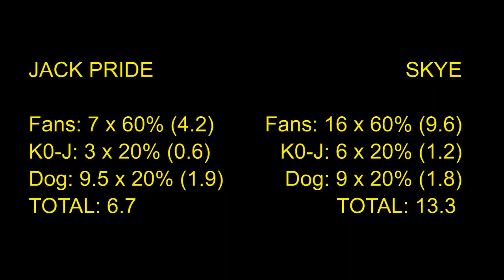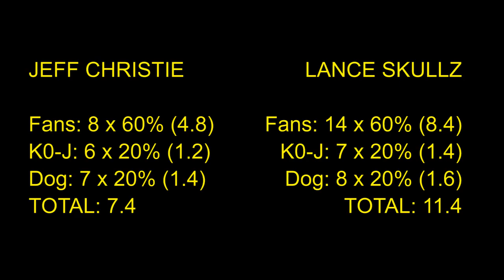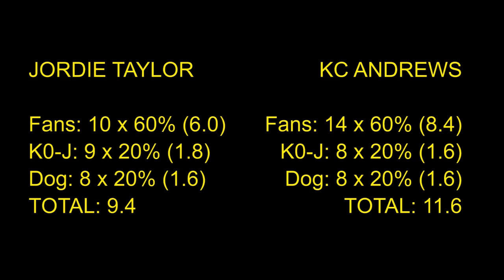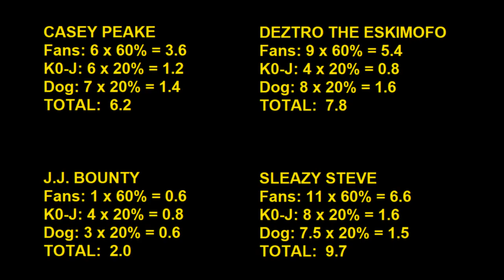Thursday Night ThrowDown, Episode 2.03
Marty Sugar is joined by DWO co-founder, K0-J, as they critique this week's TalkDown and we give you the results of the re-revamped voting system...plus a few surprises along the way.